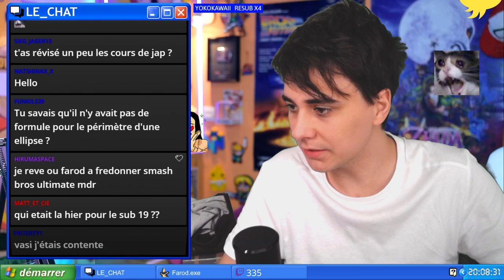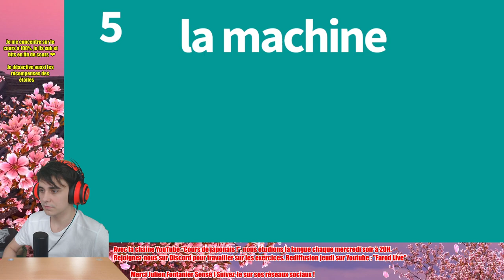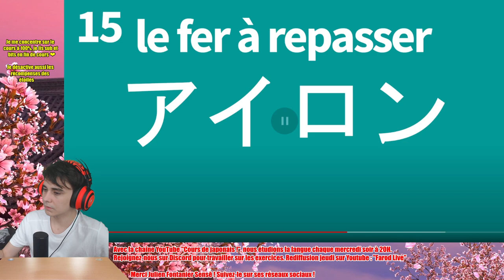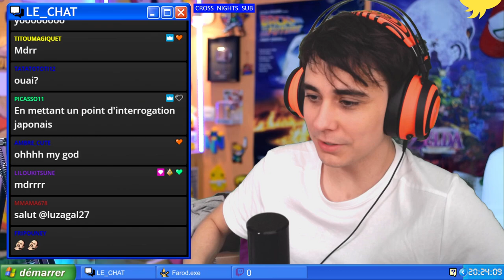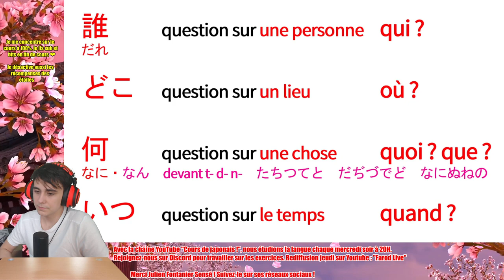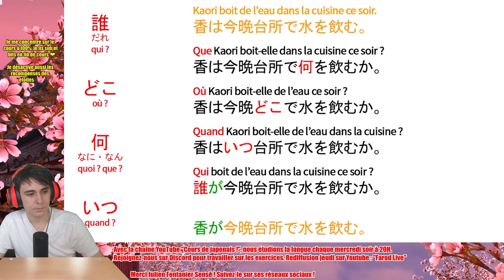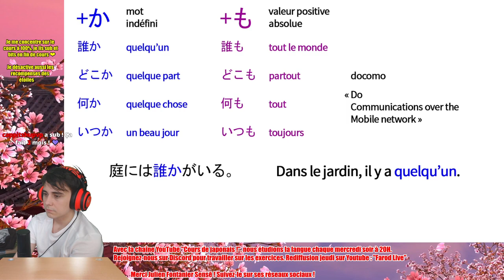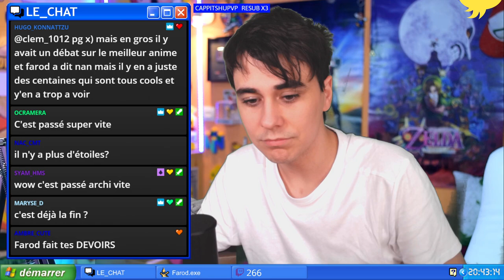🎌 Apprenons le Japonais #22